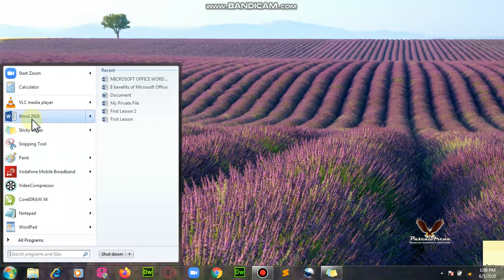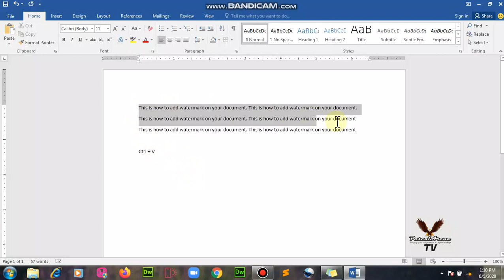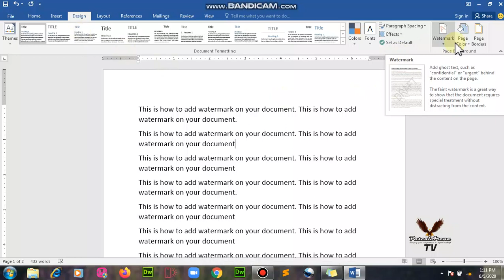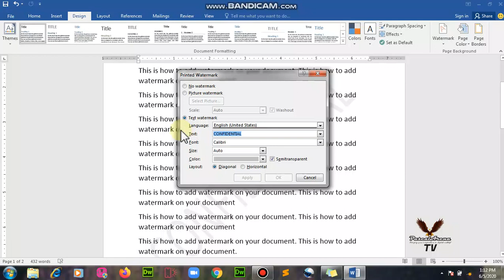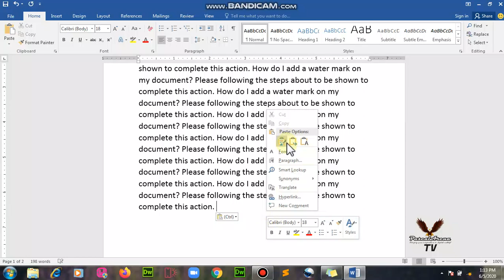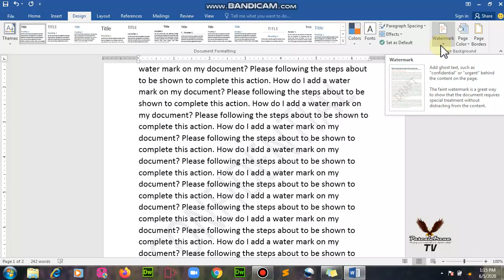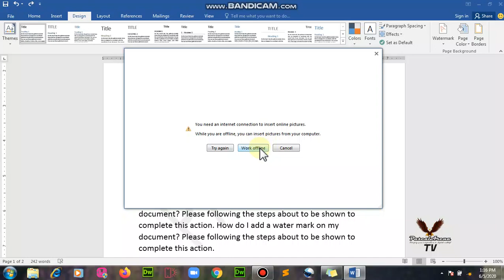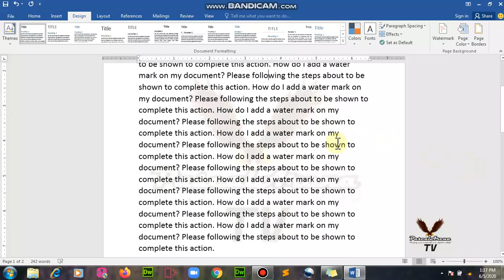Microsoft Office Word Class 008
How to add watermarks in a formatted document (Microsoft Office Word). Custom watermark, decrease and  increase opacity